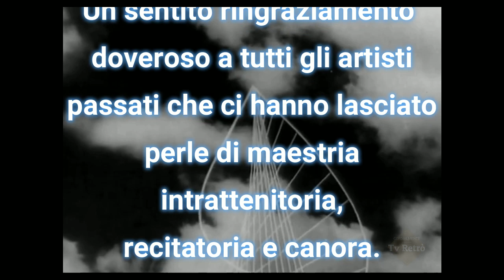Incontro con Luigi Tenco 1966 - musicale - Tv Retrò - Completo, 720p.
Incontro con Luigi Tenco 1966.

Il 13 novembre 1966 andò in onda "Incontro con Luigi Tenco", puntata di una serie di trasmissioni sui nuovi fenomeni musicali presentata da Margherita Guzzinati. Si trattava di una lunga autobiografia cantata in cui Tenco si raccontava tramite la musica, affiancato da alcuni suoi colleghi ed amici, come i giovanissimi Lucio Dalla o Ornella Vanoni. Tenco esprimeva qui la sua opinione anche su questioni di costume (come i capelloni) attorniato da decine di giovani.

IMPORTANTE

Eventuali fade in\out sono dovuti alla rimozione di alcune sequenze in copyright.I tagli possono essere diversi e possono variare in minutaggio.

Video bloccato in Russia.